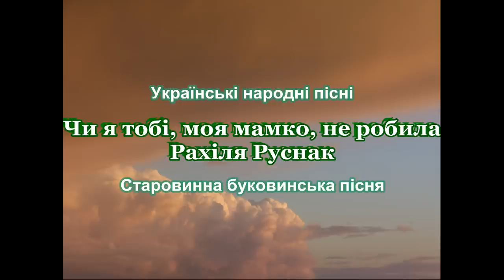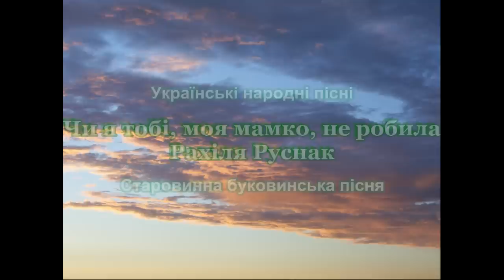Українська народна пісня Чи я тобі, моя мамко, не робила Рахіля Руснак Ukrainian folk song music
Старовинна буковинська пісня
Чи я тобі, моя мамко, не робила Рахіля Руснак